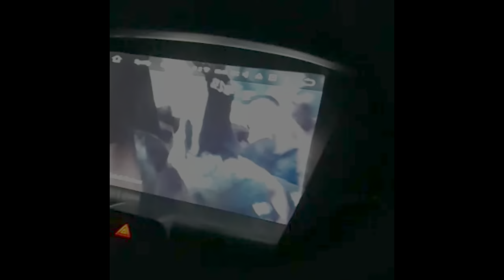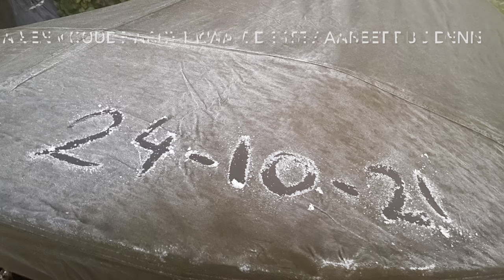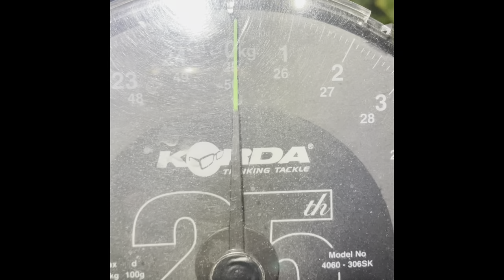Lac baleine oktober 2021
Deze film gaat over onze vistrap naar lac baleine Frankrijk 2021. Met martijn soomers, robert de ruig, rutger jager en Ronald Morsink samen weten we veel en dikke karpers te vangen.